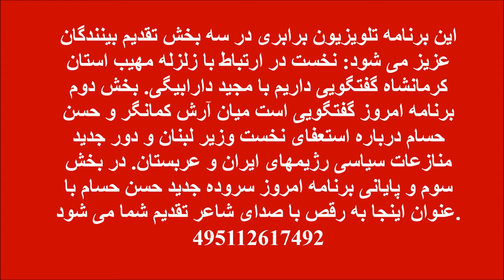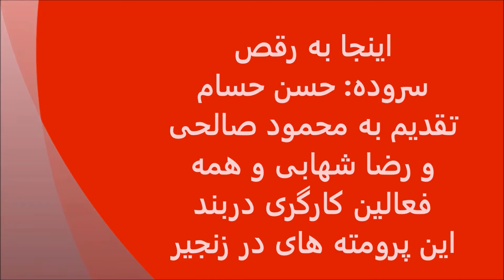Barabari TV 16 Nov. 2017 تلویزیون برابری برنامه پنجشنبه ۲۵ آبان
این برنامه تلویزیون برابری در سه بخش تقدیم بینندگان عزیز می شود: نخست در ارتباط با زلزله مهیب استان کرمانشاه گفتگویی داریم با مجید دارابیگی. بخش دوم  برنامه امروز گفتگویی است میان آرش کمانگر و حسن حسام درباره استعفای نخست وزیر لبنان و دور جدید منازعات سیاسی رژیمهای ایران و عربستان. در بخش سوم و پایانی برنامه امروز، سروده جدید حسن حسام با عنوان "اینجا به رقص..." با صدای شاعر تقدیم شما می شود.
* ساعت پخش برنامه های ماهواره ای تلویزیون برابری  :
- هر پنجشنبه ساعت نه ونیم شب بوقت ایران ( ساعت ده صبح بوقت لس انجلس و هفت عصر بوقت اروپای مرکزی ) بازپخش این برنامه : جمعه نه و نیم صبح بوقت ایران ( ده بعداز ظهر پنجشنبه بوقت لس انجلس  و هفت صبح جمعه بوقت اروپای مرکزی)
- هر یکشنبه ساعت نه و نیم شب بوقت ایران ( ده صبح بوقت لس انجلس، هفت عصر بوقت اروپای مرکزی) بازپخش: دوشنبه نه و نیم صبح بوقت ایران ( ده شب یکشنبه بوقت لس انجلس و هفت صبح دوشنبه بوقت اروپای مرکزی)
مشخصات ماهواره:
  یاه ست Yah Sat - فرکانس 11766 – پولاریزاسیون عمودی - سمبل ریت 27500 - اف ای سی FEC 5/6

به طور زنده در ساعات ذکرشده در دو وبسایت دیدگاه و جی ال ویز

آدرس سایت راه کارگر ویژه اینترنت کم سرعت و برای ایران